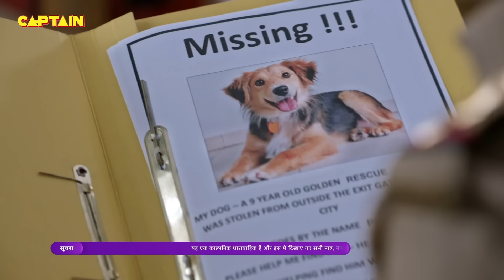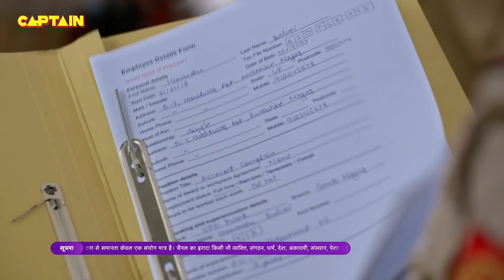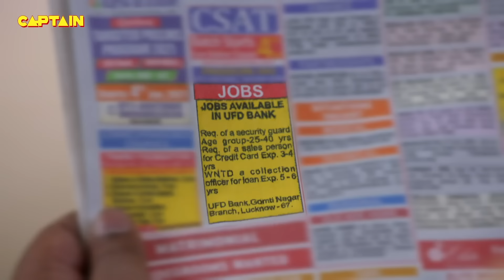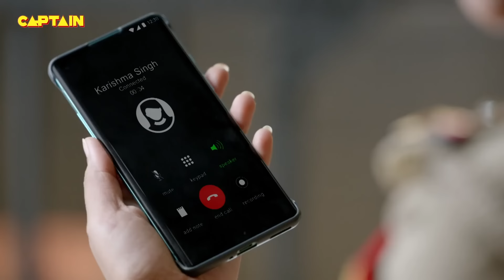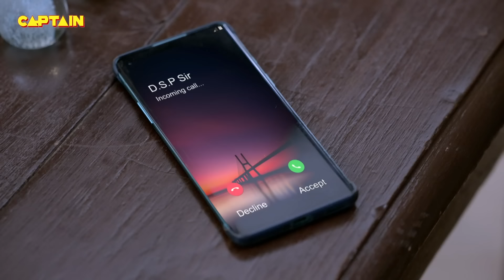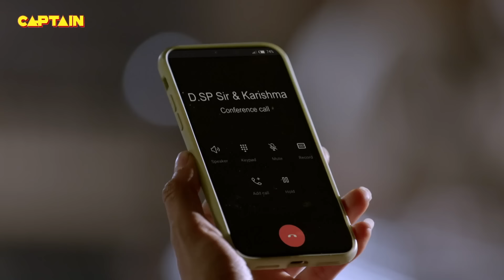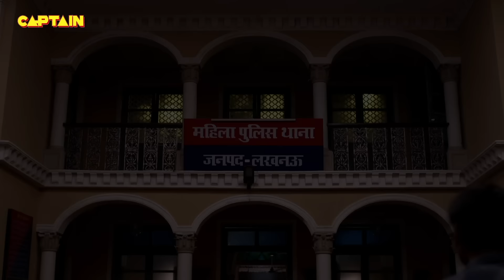अंग्रेजी न आते हुए भी कैसे देगी Karishma Singh अंग्रेजी में जवाब | Best of Maddam Sir | Full Episode